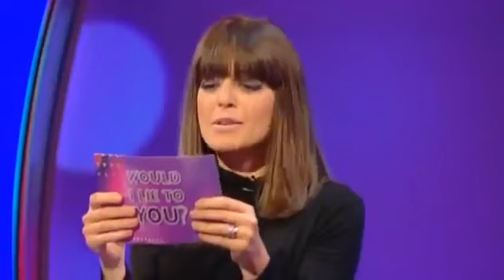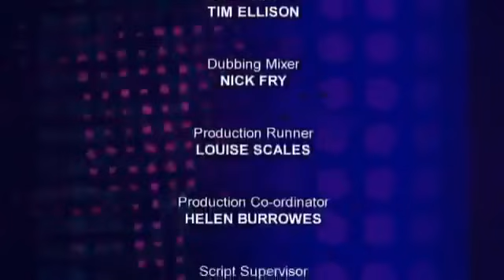Would I Lie To You Series 1 Episode 6